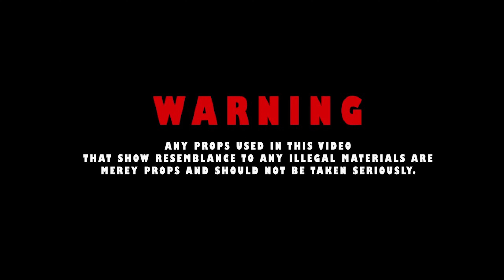Clyde Da Demon "Brothers Ghost" Shot